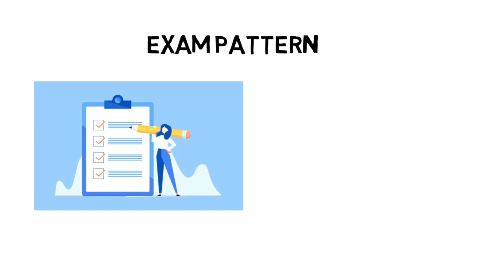All About CG SET 2022: Notification, Dates, Application, Eligibility, Pattern, Syllabus, Admit Card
For Study Material CG SET 2022

CG SET 2022 notification will be released soon. The full form of CG SET 2022 is Chhattisgarh State Eligibility Test 2022. CGSET 2022 is conducted by the Chhattisgarh Professional Examination Board, Raipur. A candidate who qualifies this test is going to be given assistant professor Post in govt. universities within the state of Chhattisgarh.

It’ll include 3 papers i.e. Paper-1, Paper-II & Paper-III. Eligible & Interested candidates are requested to read all the rules on the official web site before applying for the Chhattisgarh SET 2022.